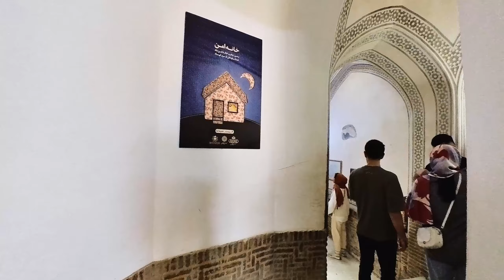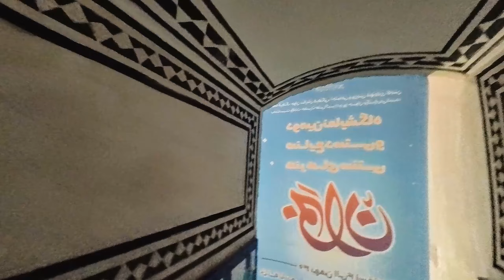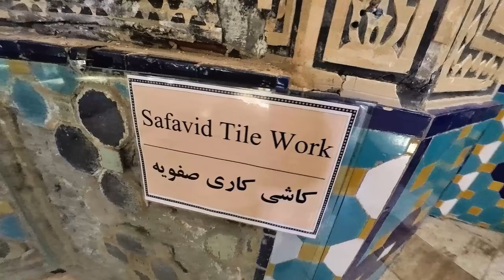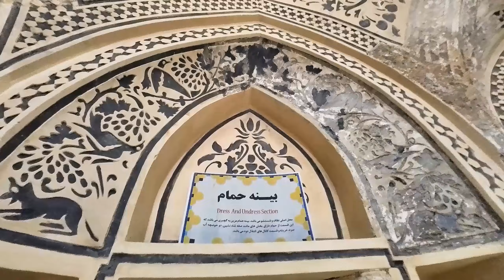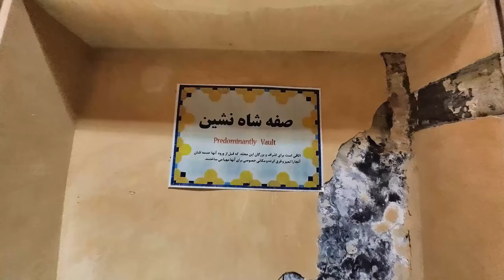Discovering Sultan Amir Ahmad Bathhouse: A Hidden Gem in Kashan, Iran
*Explore the Stunning Sultan Amir Ahmad Bathhouse in Kashan, Iran | Historic Persian Architecture Tour*

Embark on a mesmerizing journey through the Sultan Amir Ahmad Bathhouse, one of Kashan’s most exquisite historic sites in Iran. In this video, we delve into the rich history and breathtaking Persian architecture that make this 17th-century bathhouse a true masterpiece. Discover intricate tilework, elegant courtyards, and the unique design elements that highlight Iran’s cultural heritage. Whether you’re a history buff, architecture enthusiast, or passionate traveler, this tour of the Sultan Amir Ahmad Bathhouse will inspire and inform. 🔔

*TimeLine* :
00:00  Summary of this video and Explanations about Sultan Amir Ahmad Bathhouse
02:42  Sultan Amir Ahmad Bathhouse

📌 To see more videos from the city of Kashan, refer to the playlist below

📌 If you are interested in historical places, refer to the playlist below

Equipment used:

Camera : Insta 360 Go 3
Software Editing : Adobe Premiere Pro  ( PC )

Some of the audio and video effects used in this video are from the following sites :

*All Materials in This Video is  Original and Personally Recorded By Destinations Of Persia  on  location*